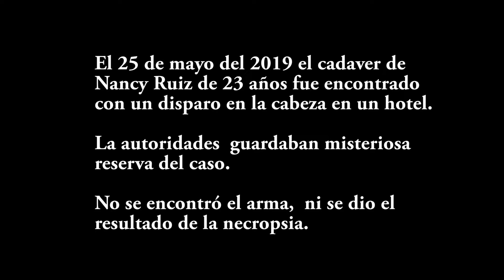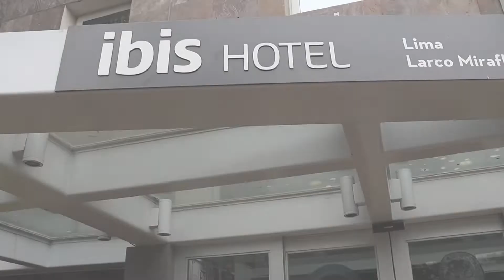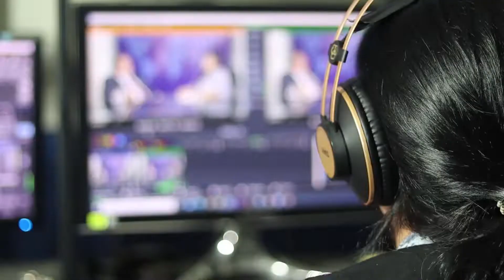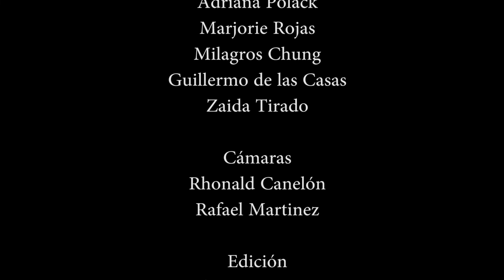LA LUZ DE SANDRA MM